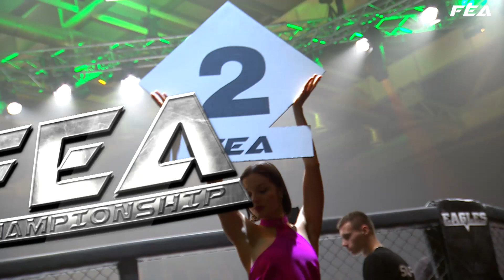MIDDLEWEIGHT bout , K-1 rules. Ion Chirilov vs Denis Cvasnitchii.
MIDDLEWEIGHT bout — 85 kg, 3min x 3R, extra 1R K-1 rules. (Moldova) Ion Chirilov vs Denis Cvasnitchii (Moldova). Winner Denis Cvasnitchii by unanimous decision.